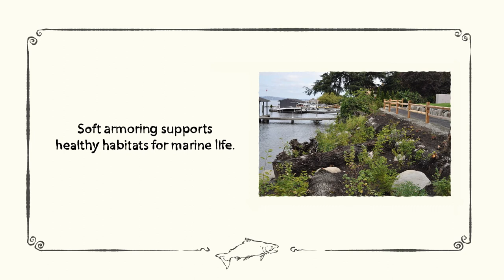NOAA salmon project "Habitat"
Teaming up with the National Oceanic and Atmospheric Administration and Pacific Northwest College of Art, Animated Arts students Beryl Allee and John Summerson produced a video to raise awareness about the construction of hard armoring on shoreline properties is destroying juvenile salmon populations.

To learn more visit: westcoast.fisheries.noaa.gov/stories/2014/19_03032014_pnca_nearshore_habitat_video.html